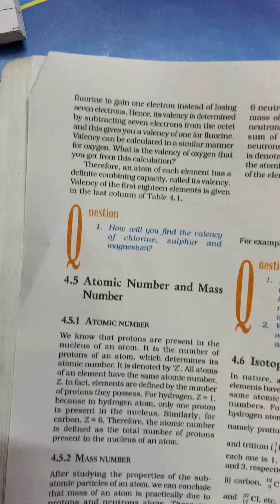Electronic configuration and Valency